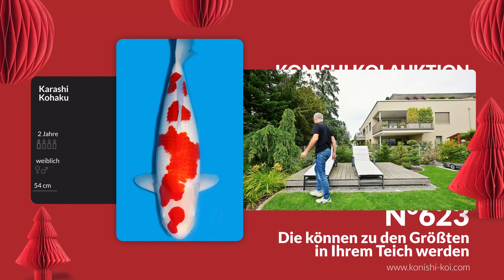Ein Mikrofilter für einen Makroteich | Modern Koi Blog #6405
Die OASE Trommelfilter und Pumpen sind zweifach vorhanden. Aber reicht die Biologie, die man vorsichtig ausgedrückt als minimalistisch bezeichnen darf?

Alles zur Konishi Koi Farm, deren Koi und unseren wöchentlichen Koiauktionen finden Sie